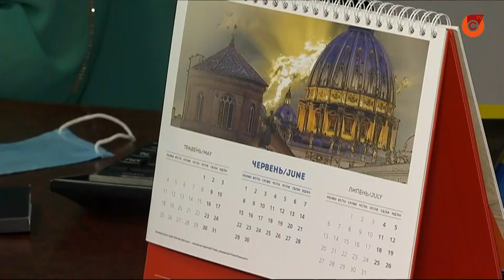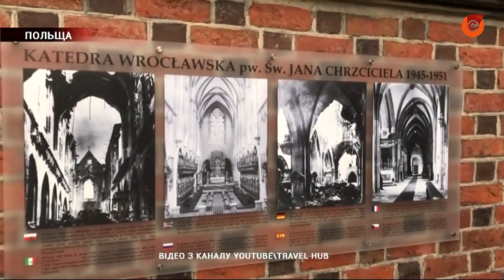Время планировать отпуск! Туроператоры начали продажи экскурсий